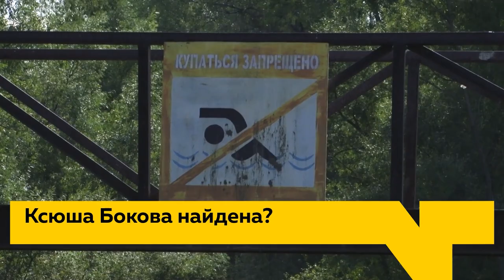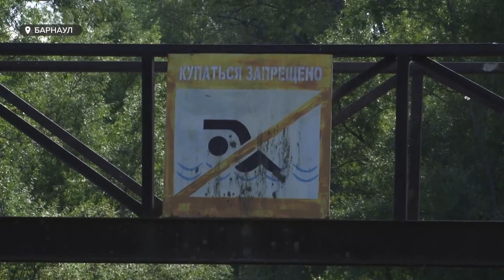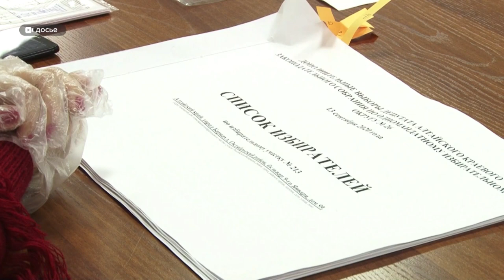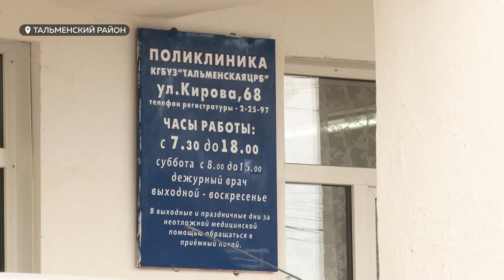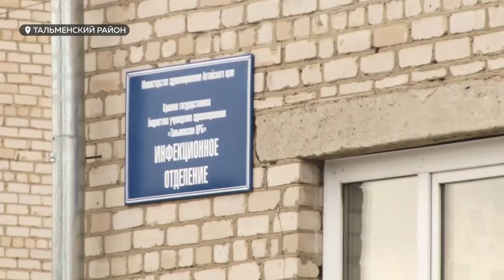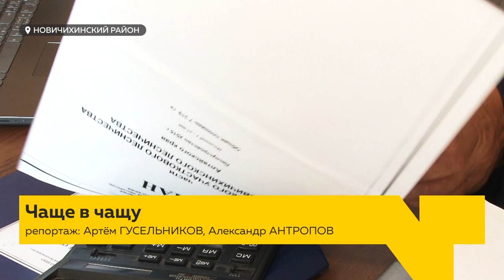«День с Толком». 10.08.2021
Смотрите в выпуске:
- Под Новоалтайском, возможно, нашли останки Ксюши Боковой – школьницы, которая пропала семь лет назад
- Ужесточение за эксплуатацию аттракционов, статус «детей войны» и многодетных семей. Что ещё обсудят на последней сессии АКЗС перед выборами
- К 24-му году обещают поставить финальную точку. Как идёт преображение парка «Изумрудный» и что ещё планируют в нём сделать

00:00 Анонс
00:51 Останки Ксюши Боковой
02:14 Реабилитация пострадавших на батуте девочек
06:14 Последняя сессия АКЗС
09:48 Выбывшие кандидаты
11:22 Тальменская ЦРБ
13:26 Сельскохозяйственная микроперепись
14:33 Акция «Соберём детей в школу»
15:40 Заслуженный лесовод Российской Федерации
18:58 Преображение парка «Изумрудный»